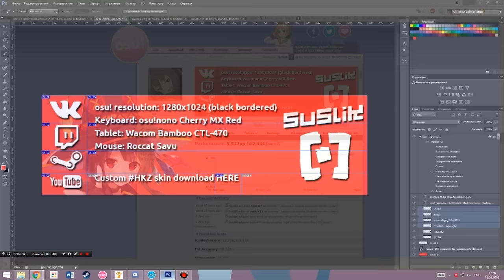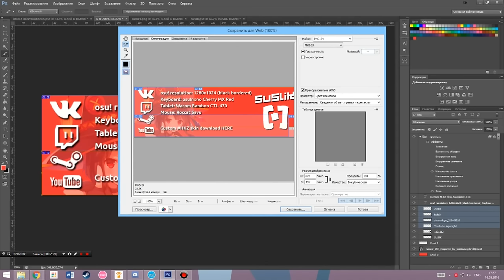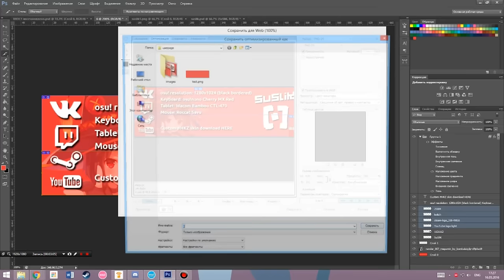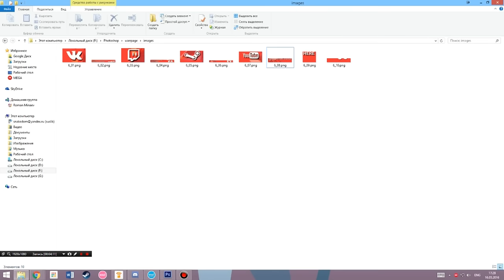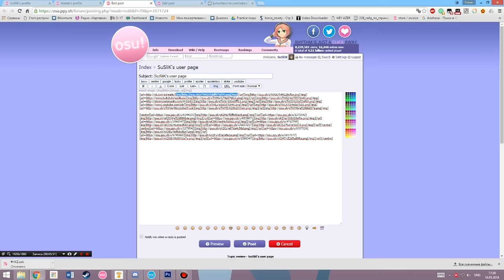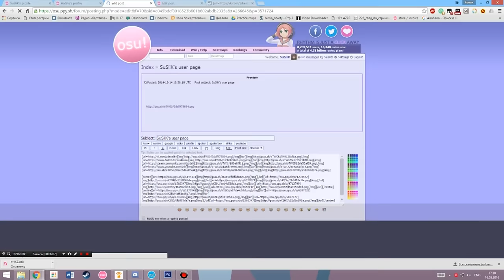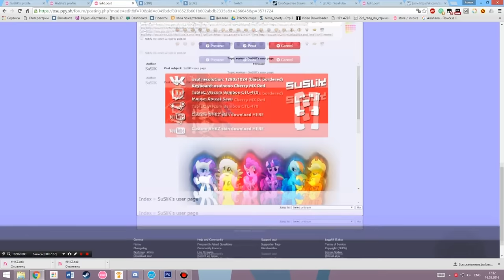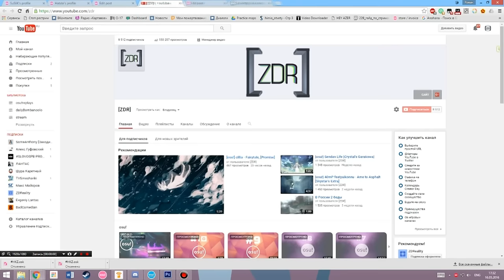[osu!] #11 Юзерпейдж / Userpage